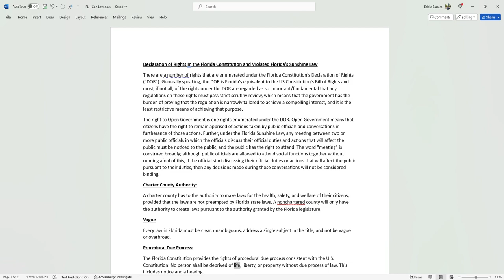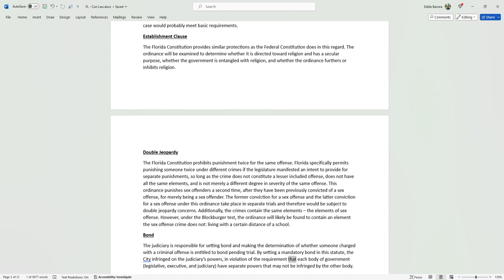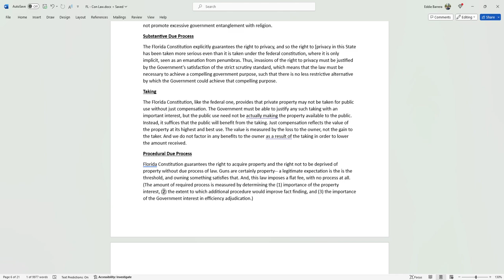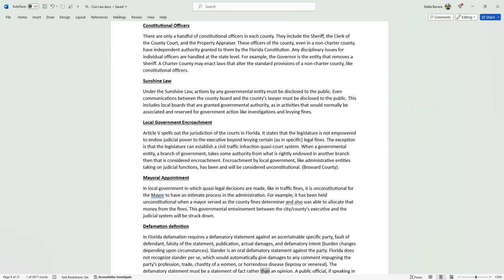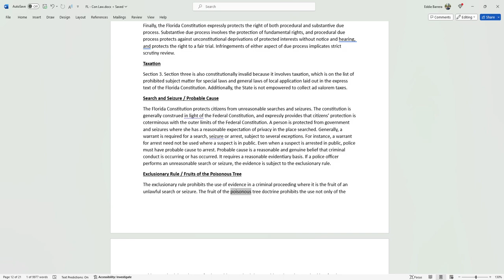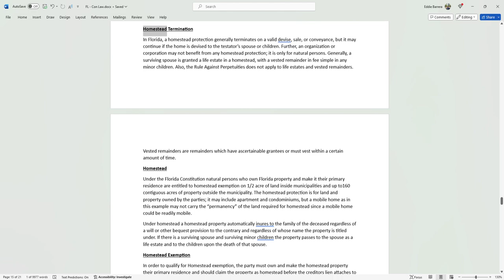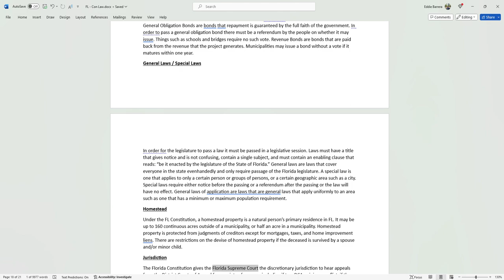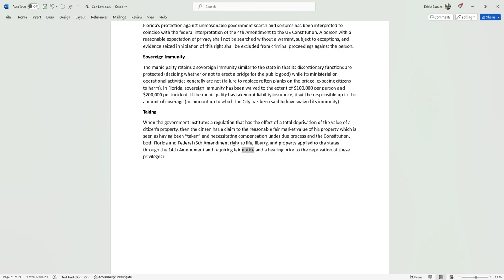FL CONSTITUTIONAL LAW - Past Florida Bar Exam Rule Statements from the Model Answers (2003-2023)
A video of all the rule statements taken from the model answers provided by the Florida Board of Bar Examiners for all Florida Constitutional Law Essays from 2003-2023. Listen effortlessly on your air pods while driving, while working out at the gym, while cooking, while cleaning, or whenever you have free time. You can also read along with the audio.

 xxxxxxxxxxxxxxxxxxxxxxxxxxxxxxxxxxxxxxxxxxxxxxxxxxxxxxxxxxxxxxxxxxx